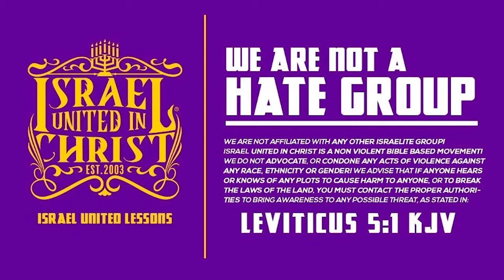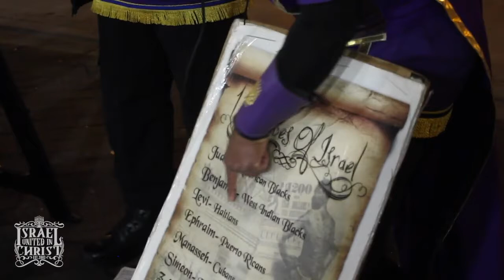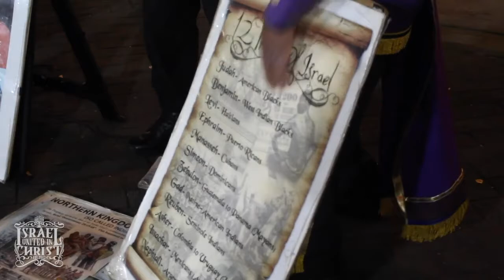IUIC | The Bible Is A Black Mans Book!!!